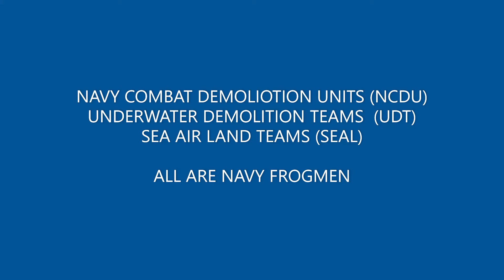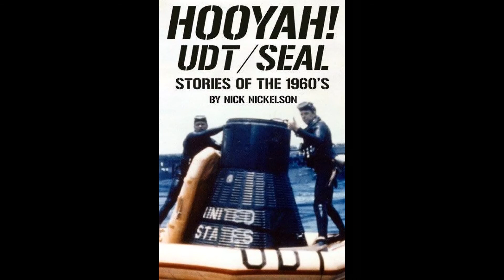UDT/SEAL - NAVY FROGMEN NCDU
This video deals with Navy Frogmen and their involvement during WWII, Korea, and Vietnam. SEAL involvement in Iraq and Afghanistan will be dealt with in a later video.
World War II - Naval Combat Demolition Units (NCDU) or Navy Frogmen came into prominence in both the European and Pacific Theaters of War. Frogmen were tasked with clearing obstacles placed on enemy beaches, by the enemy, to disrupt and/or prevent assault landings.
Korea - Navy Frogmen were given the new designation "Underwater Demolition Teams" (UDT) and while still charged with the task of clearing obstacles, from beaches, their job was expanded and now included destroying factories, bridges, and rail roads. This expansion of duties proved highly successful and served as a lead-in to what Navy SEALS do today.
Vietnam -  Both UDT and SEAL Teams served in Vietnam but in a whole different capacity. By now a totally new type of fighting had to be learned and implemented and it's name was "Jungle Warfare." Frogmen were required to learn how to fight like their enemy, the Vietcong, and they did this and did it better than the enemy thought possible. UDT and SEAL Teams fought side by side in Vietnam and were charged with similar responsibilities.
If you enjoyed this vidio and would like to purchase a copy of my book "HOOYAH! or for the Kindle version go to Amazon, Books and type in Nick Nickelson. The book contains 43 stories related to my time in the Teams.